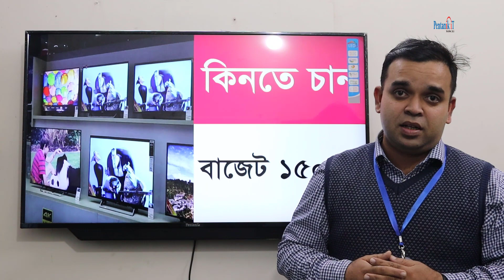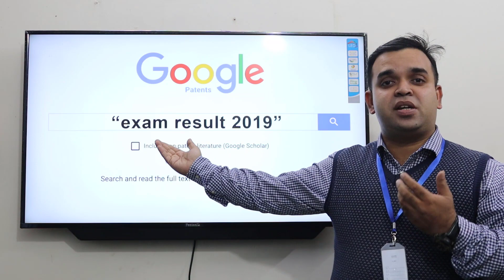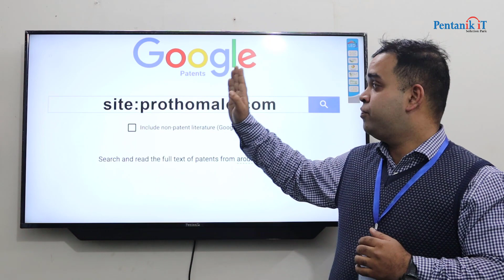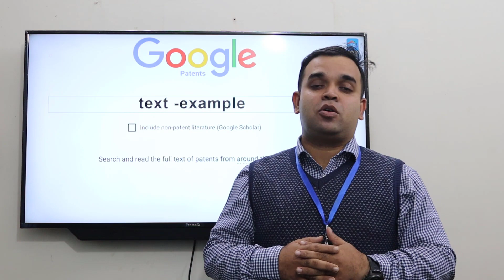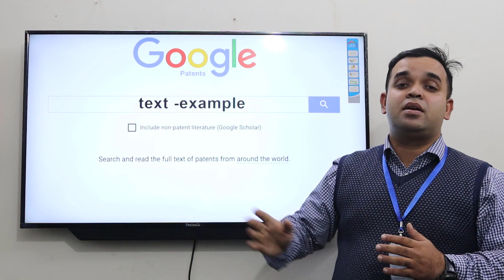কিভাবে সঠিক উপায়ে গুগল সার্চ করবেন?